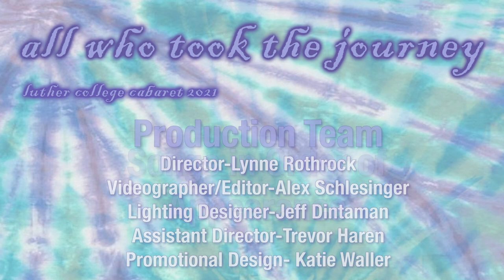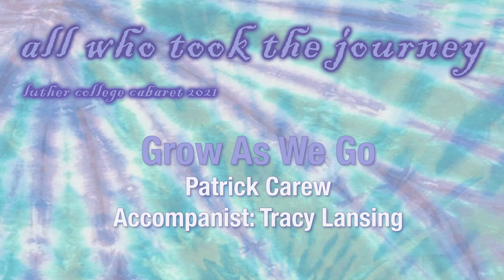All Who Took the Journey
The Luther College Visual and Performing Arts Department Presents "All Who Took The Journey" a Musical Theatre Cabaret!

Production Team:
Director-Lynne Rothrock
Assistant Director-Trevor Haren
Lighting Designer-Jeff Dintaman
Videographer/Editor-Alex Schlesinger
Promotional Design-Katie Waller

Program Order:
The Human Heart (Flaherty/Ahrens) - ensemble
I Remember (Heisler/Goldrich) - Katelyn Learn
Last One Picked (Gallagher/Waldorp) - Patrick Carew
Who Knew (Pink/Martin/Gottwalk) - Abby Trewin
Buddy Beware (Cole Porter)- Kiara Morton
Blue Bayou (Orbison/Melson) - Katie Waller
You Don’t Need to Love Me (Kitt/Young) - Gabe Goeddeke
She Loves Me (Bock/Harnick) - Sam Sunderland
Cactus Tree (Joni Mitchell) - Racheal Brolin
Miss Byrd (Maltby/Shire) - Kitri Lindberg
Ladies Who Lunch (Stephen Sondheim) - Emily Rubbelke
100 Easy Ways (Comden/Green/Bernstein) - Katelyn Leiran
Lonely House (Weill/Hughes) - Carter Wittrig
Changing My Major (Tesori/Kron) - Maddy Lomprey
Life of the Party (Andrew Lippa) - Katie Waller
No One Else (Dave Malloy) - Kiara Morton
At Seventeen (Janis Ian) - Kitri Lindberg
Lower Your Expectations (Bo Burnham) - Carter Wittrig
Grow As We Go (Platt/Abraham/Hope) - Patrick Carew
Toll (Jeff Blumenkrantz) - Rachael brolin
Vienna (Billy Joel) - Maddy Lomprey
Bricklayers Song (Pat Cooksey) - Gabe Goeddeke
Gimme Gimme (Tesori/Scanlon) - Emily Rubbelke
Always Starting Over (Kitt/Young) - Abby Trewin
Human Heart reprise (Flaherty/Ahrens) - ensemble

Cast:
Rachael Brolin
Patrick Carew
Gabe Goeddeke
Katelyn Leiran
Kitri Lindberg
Maddy Lomprey
Kiara Morton
Emily Rubbelke
Sam Sunderland
Abby Trewin
Katie Waller
Carter Wittrig

Collaborative Accompanists:
Rachael Brolin
Elena Dant
Tracy Lansing
Olivia Steffl
Abby Trewin
Evergreen Wildingway